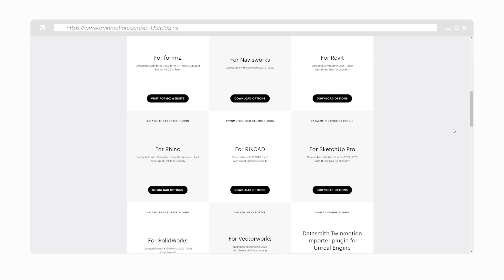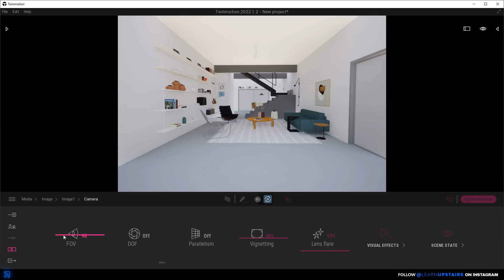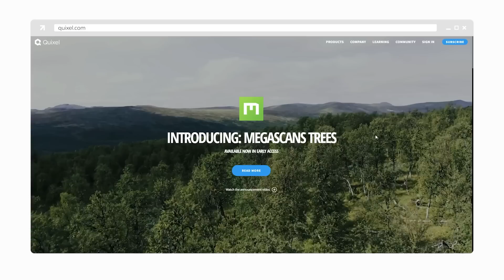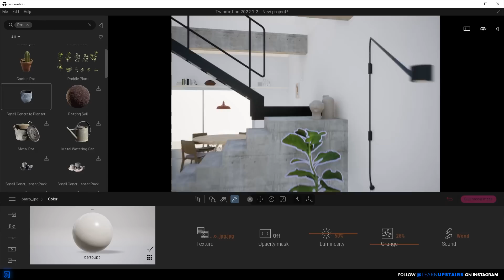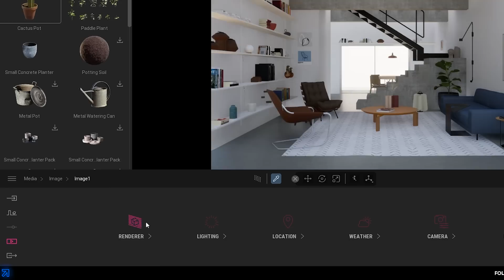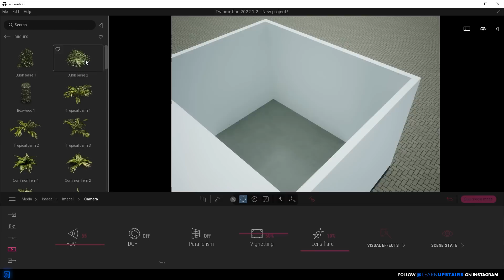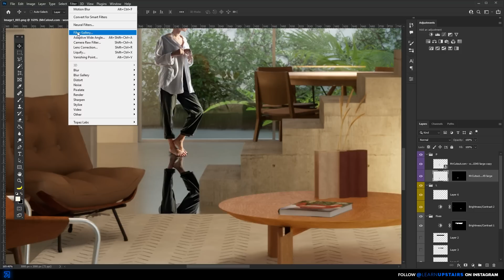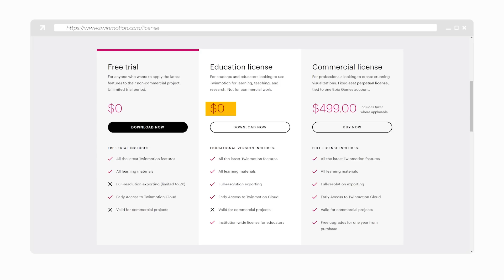Is Twinmotion the best Render Engine right now? Testing the new Path Tracer mode!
Get Twinmotion today and test the new Path Tracer mode with your own projects.

I'm finally testing Twinmotion! With this new update that added HDRI and Path Tracer, I was really excited to get my hands on this real-time renderer. We have so many options out there at the moment, so you need to take into account all the features these renderers have to choose which one you'll use as your main render engine.
In this video, I'm giving you all my impressions on Twinmotion, and it was my first time using it!

And also, what render engine do you currently use?

Timestamps
0:00 Intro
1:23 First Steps
3:33 Materials
4:56 Quixel and Other Materials
7:13 HDRI
8:25 Path Tracer
10:39 Final Render Settings
11:42 Post-production
13:34 Final image and Comments